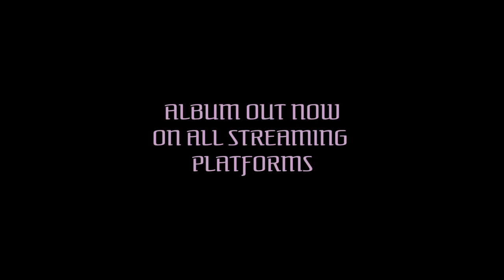Amad Feeman - Alawada Ft KING DAVIID - God is Not Angry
Welcome to “God is Not Angry” the debut Studio Album by AMAD Freeman. This album is a hello and goodbye as AMAD Freeman
(Aka Tobi Ogude) continues to advocate for Toronto and the GTA through his artistic and professional endeavours. The Arts, Faith, Love, Lust and Knowledge are all themes that represent themselves in this album.

The sound of the album stays true to Amad Freeman’s diverse nature truly ranging from dark grungy basement bash hip-hop sounds to uplifting, high tempo songs and even coffee-lounge sweet lullaby in the case of “Ophelia”

This unsigned artist, loves to create and is constantly faces with wonderful opportunities to inspire young creatives to keep pushing despite how busy their lives become.

Tobi Ogude is an artist of faith who wants to build places where other artists of faith can unite and create memories that last a lifetime. His persona, AMAD Freeman is the expression of who he is, who he will be and who he has become.

1.) Jan 3rd 2019
2.) Dress Down
3.) Routine
4.) Ecclesiastes
5.) In The Dark
6.) My All (ft. Moylee)
7.) MAMA
8.) G.I.N.A.
9.) Jesus & Death
10.) Alawada (ft. KING DAVIID)
11.) Ophelia (ft. JXN PTR)
12.) SHINE (ft. KING DAVIID)
13.) Big Dipper (ft. Lyynda)
14.) MAMA (Slowed & Reverbed)

In Trust for COLDFIRE LIVINGSTONE